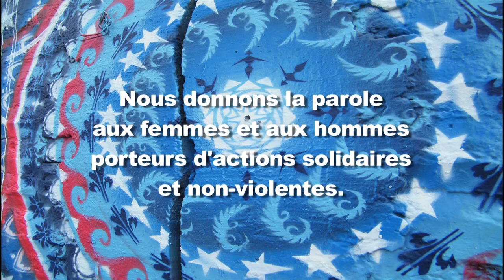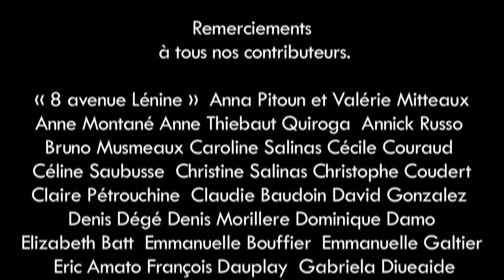Rencontre avec le dispensaire social solidaire autogéré de Chalandri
Depuis mars 2015 le dispensaire social solidaire autogéré de Chalandri à Athènes a ouvert ses portes et fonctionne grâce à une centaine de bénévoles, pharmaciens, médecins, psychologues, personnel administratif et habitants du quartier. Elles/ils expérimentent ensemble une nouvelle forme d’organisation, la construction d’une société plus humaine et solidaire.
« Le futur c’est le vivre aujourd’hui, ici et maintenant »